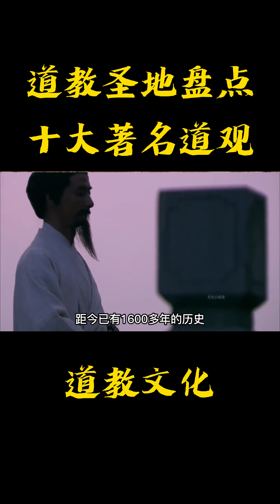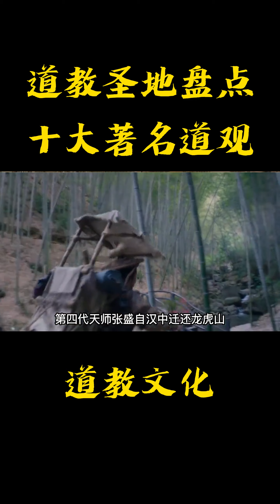盘点十座著名道观#道教